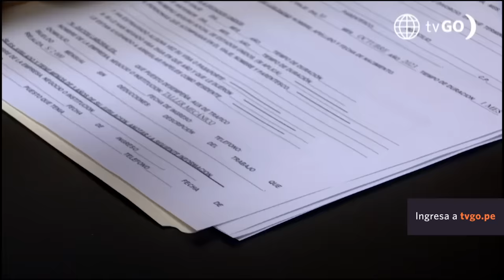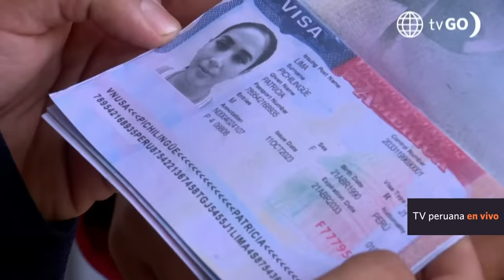Al Fondo hay Sitio 10: Joel busca obtener la Visa Americana (Capítulo n° 337)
¡DECIDIDO! 🫣 Joel ni bien se enteró de que Patty se va de gira con el Grupo 7, se entrevistó en la embajada de los Estados Unidos para pedir la Visa Americana, una experiencia que jamás olvidará.